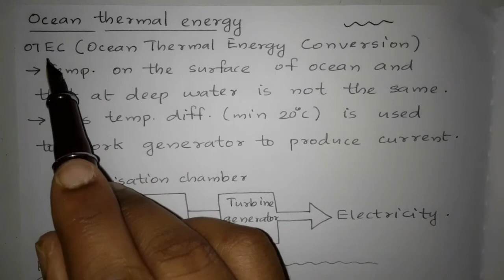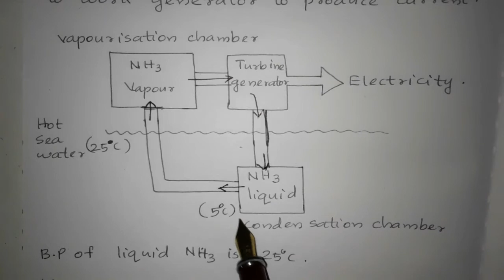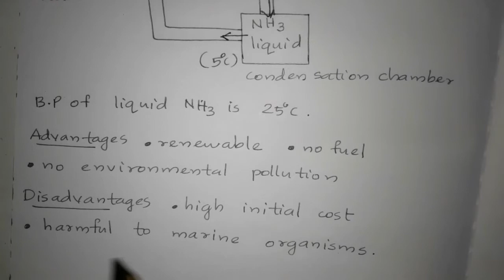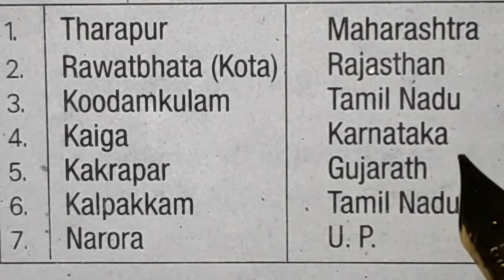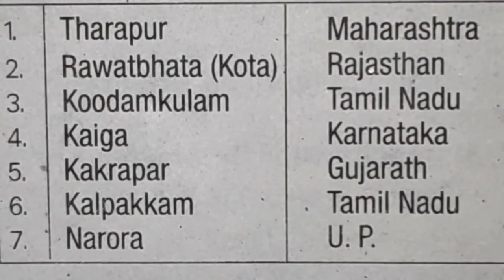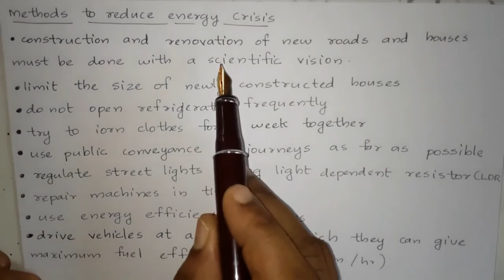SSLC PHYSICS | CHAPTER 7 | ENERGY MANAGEMENT | SHORT NOTES PART 3